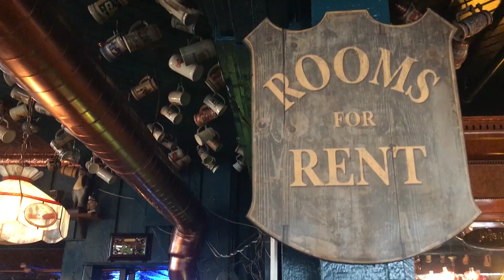See inside Saginaw’s historic Schuch Hotel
Take a look inside Saginaw’s historic Schuch Hotel. It is listed for sale with an asking price of $465,000. (Kaytie Boomer | MLive.com)